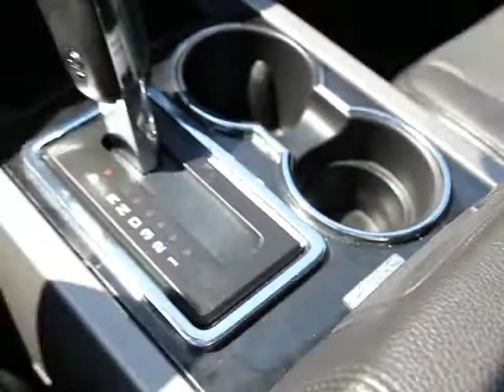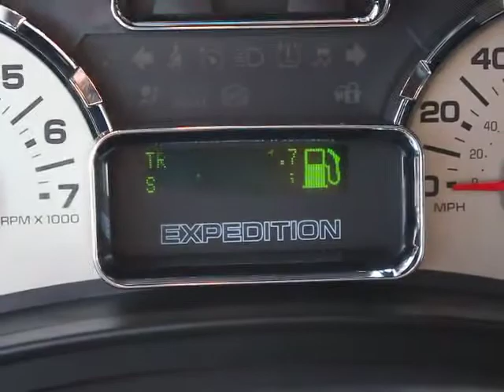2011 Ford Expedition EL - SUV Orlando FL PT4649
2011 Ford Expedition EL Limited

DonReidFord
1875 S. Orlando Ave

2011 FORD EXPEDITION EL LIMITED 4X2 with Power Moonroof, Running Boards, Roof Rails, Keyless Entry Pad, Power Liftgate, Rain Sensing Wipers, Dual Electronic Climate Control, Leather Bucket Seats, 2nd Row Heated Seats, Heated and Cooled Front Seats, Leather, Powerfold 3rd Row Seating, Power Adjustable Pedals, SYNC Voice Activated System, Sirius Radio, Memory Driver Seat, Heavy Duty Trailer Towing and More!  There is still plenty of tread left on the tires. The paint has a showroom shine. The paint is in excellent condition and it is apparent that this car was garaged and meticulously-maintained. The body of this vehicle is straight and the paint is in excellent condition, with absolutely no signs of prior damage or reconditioning. This vehicle has all of the right options. This vehicle is fully-loaded. With just 26085 miles, this car is barely broken in. 100% CARFAX guaranteed! The interior of this vehicle is virtually flawless. Very clean interior! This car comes with the balance of its existing factory warranty. The balance of the factory warranty will be transferred to the new owner of this vehicle. The transmission in this vehicle shifts very smoothly. Very smooth ride! All electronic components in working condition. All interior components are in good working order. One of the most attractive color combinations available on a Expedition EL! This vehicle is priced to sell. You won't find a better price for this vehicle anywhere. Competitively priced for a car in this condition. The 2011 Ford Expedition EL: the perfect blend of daily driver and family hauler. At Don Reid Ford, no matter what vehicle you are looking for, we can find it for you. Don't hesitate to contact Don Reid Ford. This Ford Expedition EL won't last long. Don Reid Ford is excited to offer this 2011 Ford Expedition EL for only 35900! At Don Reid Ford, we strive to provide you with the best quality vehicles for the lowest possible price, and this Expedition EL is no exception.  Don Reid Ford strives to put the lowest prices on pre-owned vehicles in the market based on miles, equipment and condition. We never have an issue revisiting a price if we are not competitive. Please LET US KNOW if you are interested in a vehicle and we have a price you feel is above the true market value. All prices subject to a $398 dealer fee. Dealer not responsible for listing errors.